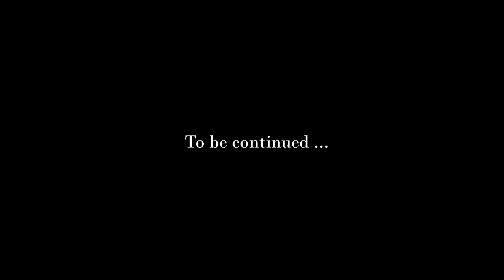BlackMen - L.I.N.A.J.E. // Metimna Prod.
Tema : L.I.N.A.J.E.
BlackMen

Metimna Prod.

David Lombana en el lente y flow @lombcut